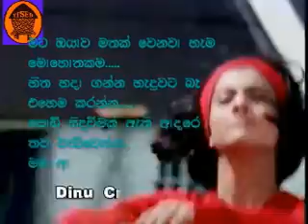Sitha Ridum Dena Tharam Kiyanna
Oceanpearl